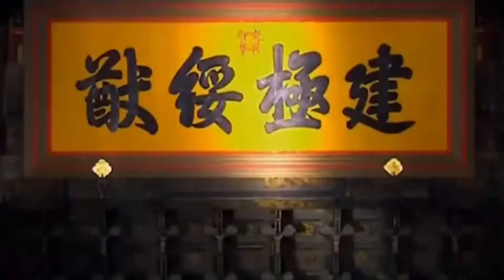Top 10 Best Places of Interest in China 2020 | China Top 10 中國十大名勝：長城/故宮/西湖/黃山/蘇州園林/秦始皇兵馬俑/布達拉宮....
Today we take a look at the Top 10 Best Places of Interest in China! The Top 10 Best Places of Interest are listed as follows:
今天請讓我們一起看看中國的十大名勝！因為有10大名勝，請觀看全部視頻。這10大名勝列表如下：
TOP10: Potala Palace 布達拉宮
TOP9: Chengde Mountain Resort 承德避暑山莊
TOP8: Terracotta Warriors 秦始皇避暑山莊
TOP7: Three Gorges of the Yangtze River 長江三峽
TOP6: Anhui Huangshan 安徽黃山
TOP5: Suzhou gardens 蘇州園林
TOP4: Hangzhou West Lake 杭州西湖
TOP3: Beijing Forbidden City 北京故宮
TOP2: Guilin Scenery 桂林山水
TOP1: Great Wall 長城